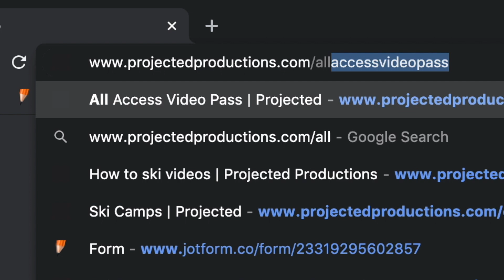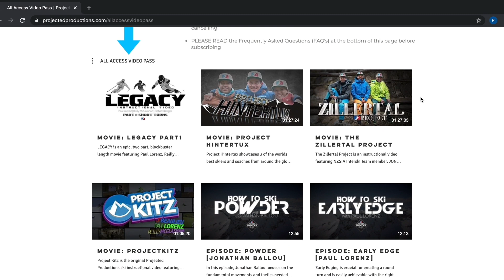mikaela shiffrin is back!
It is totally understandable why she hasn't had the start people were expecting. I had many people message me personally asking if she was done and I always answered "NO", you never forget how to ski like her. It's not her abilities, she has them, but she has gone through a lot and mentally everyone takes things differently and takes different amounts of time to heal so I had no doubt we would see her back in form. I believe the best is yet to come! I wish the best for her and winning is a great confidence builder so I am sure we will see a new her every week!

How to ski instructional videos please go to all access pass @